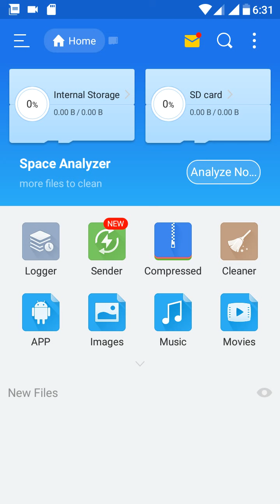How to remove navigation bar from custom ROM NN and MM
qemu.hw.mainkeys=1
add this line with two spaces  and reboot for MM and with no spaces for NN